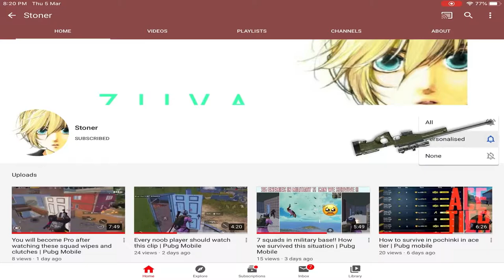This was dumbest move of all time in Pubg Mobile | Ace tier solo squad gameplay